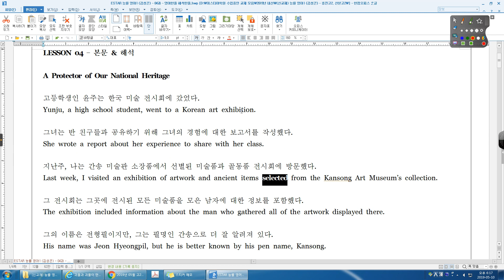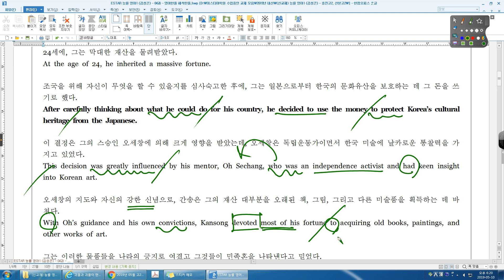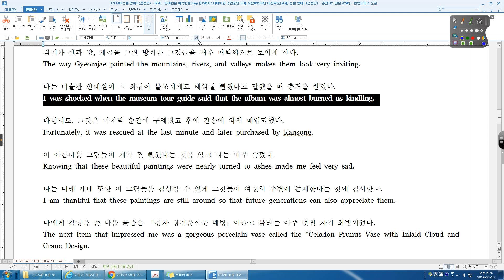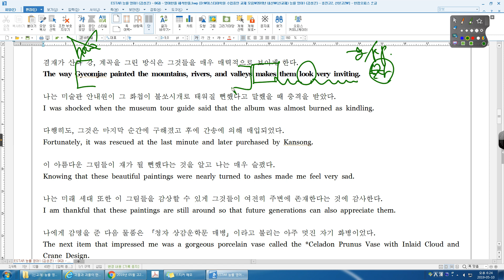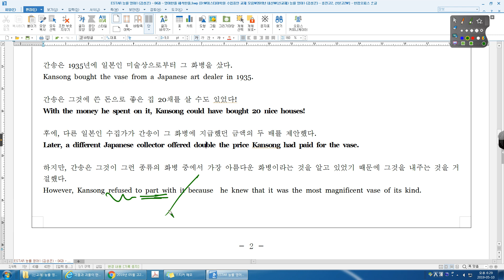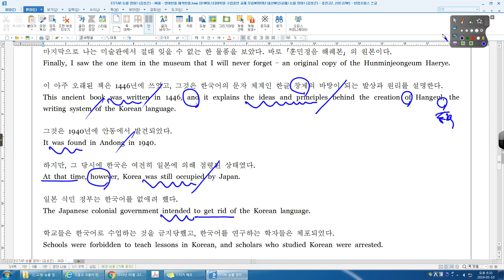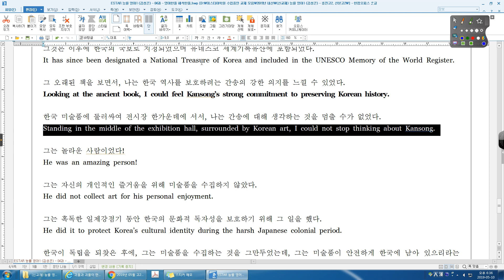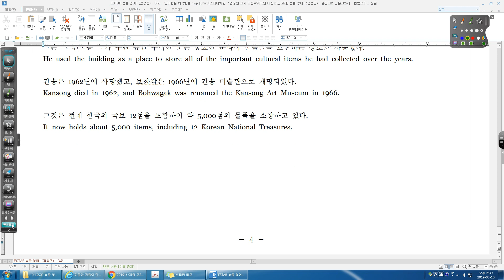능률 영어1 이 04과 본문 영어한줄 해석한줄 흥진고2